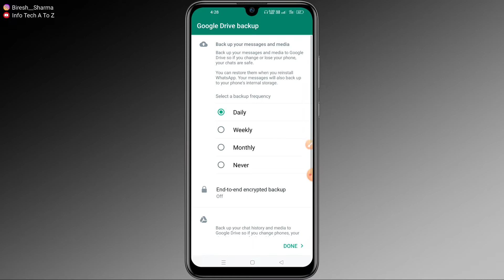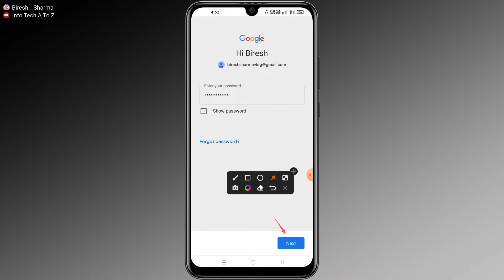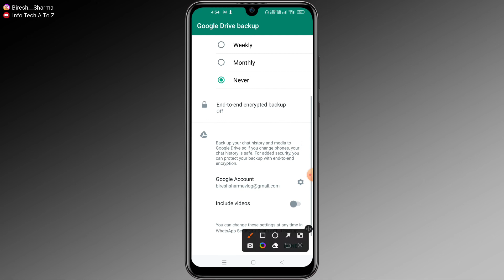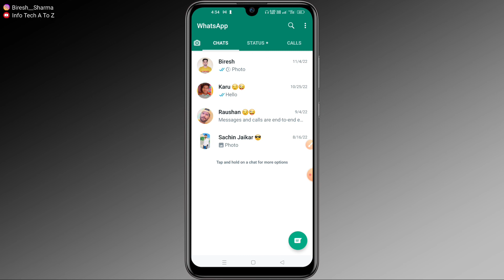Google Drive Backup Whatsapp | WhatsApp Google Drive Backup problem solved | How to fix problems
Search keyword 🔎
whatsapp google drive backup
whatsapp data on google drive
google drive
google drive whatsapp data

whatsapp google drive backup problem
whatsapp google drive backup problem solve